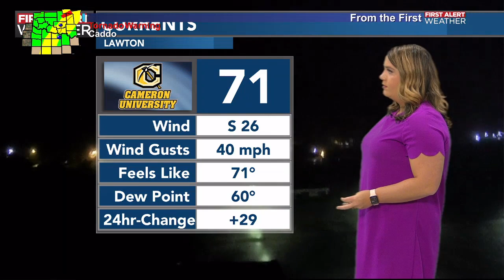KSWO Severe Weather Coverage February 26, 2023